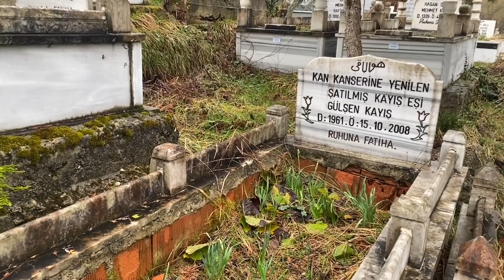SON YOLCULUĞUNA UĞURLADIK..SENİ HİÇ UNUTMAYACAĞIM…